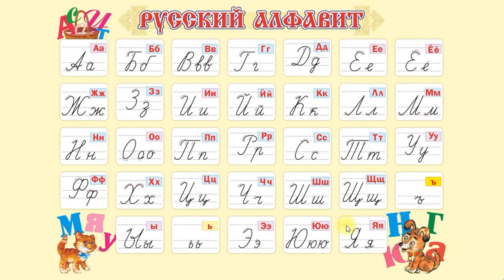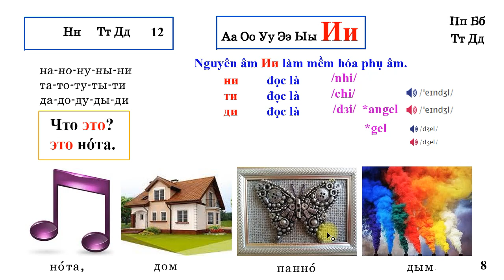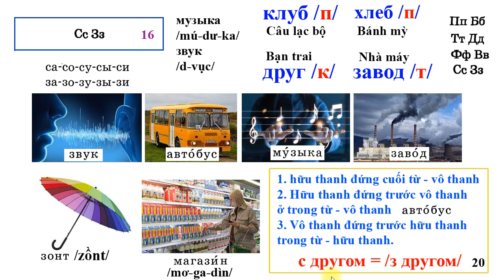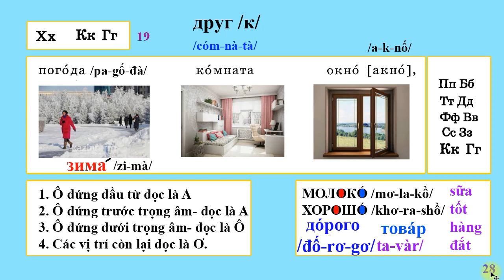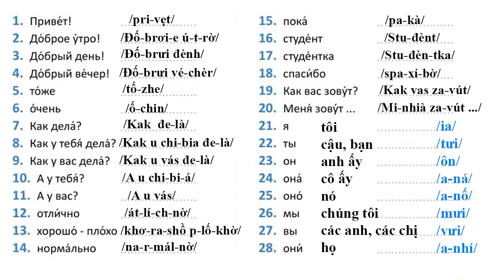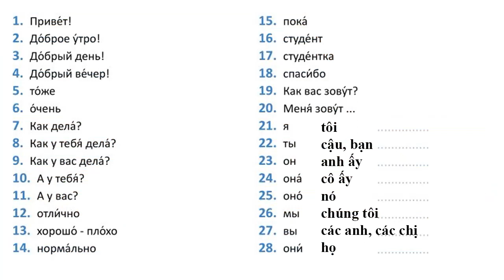Bài 01: Học Tiếng Nga cơ bản Online (PP) | Thầy Hoàng dạy Tiếng Nga online 1:1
💥► Clip name: Bài 01: Học Tiếng Nga cơ bản Online (PP) | Thầy Hoàng dạy Tiếng Nga online 1:1 (Easy Rusian with Tony)